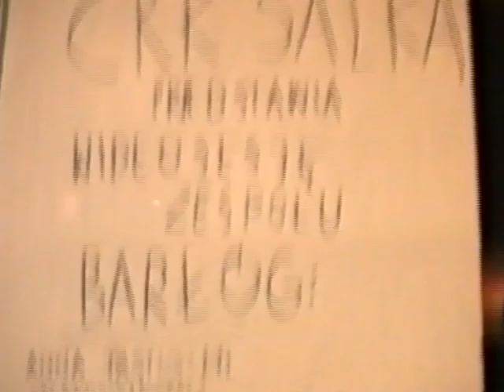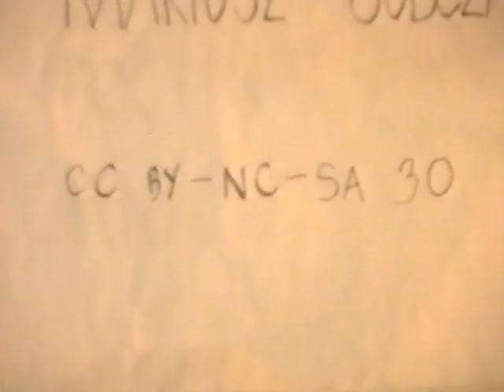CRK Salka presents: Barłóg (video session) - 6. Kaczuszki (What a duck?!)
CRK Salka presents: Barłóg (video session) -